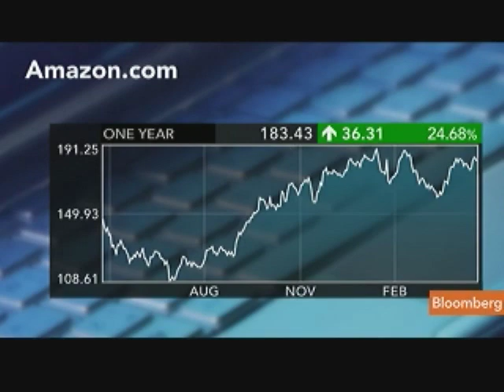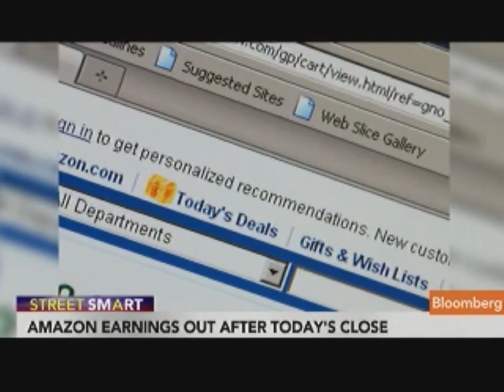Gillis Says EBay Shares `More Reasonable' Than Amazon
April 26 (Bloomberg) -- Colin Gillis, an analyst at BGC Partners LP, talks about the outlook for earnings at EBay Inc. and Amazon.com Inc.
     Gillis talks with Carol Massar and Matt Miller on Bloomberg Television's "Street Smart." (Source: Bloomberg)